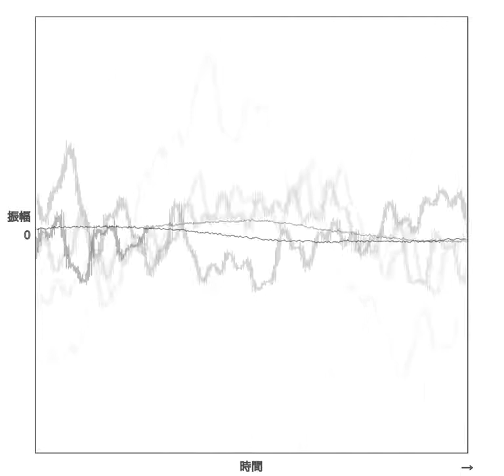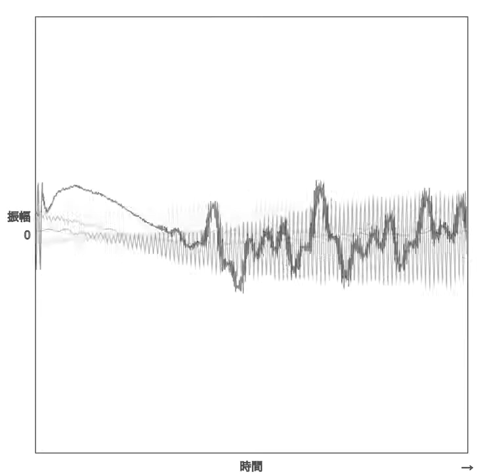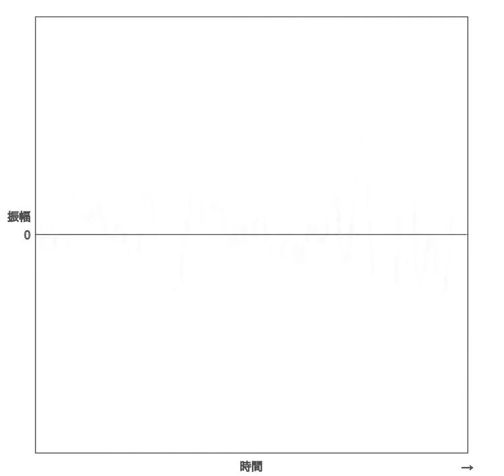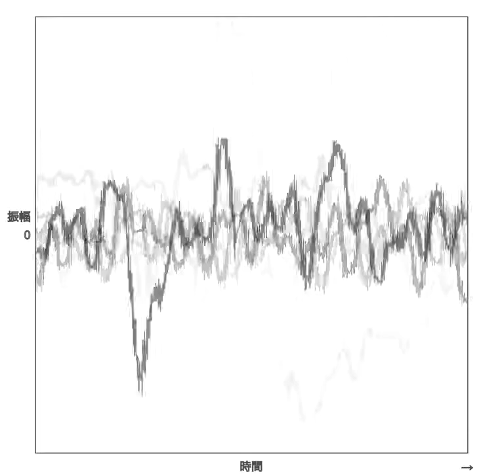時間領域における音楽の可視化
Track: BK-CC[MARU-056]+[MARU-059]+[ALTM-013]+[Hz-001]
Artist: Go-qualia
Album: [BK-K/032] Creative Commands Compilation Data